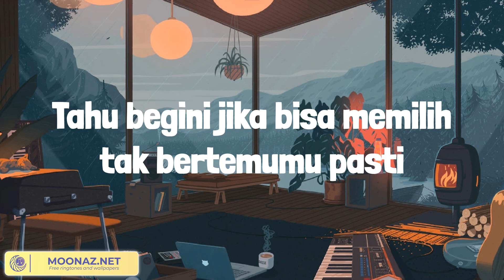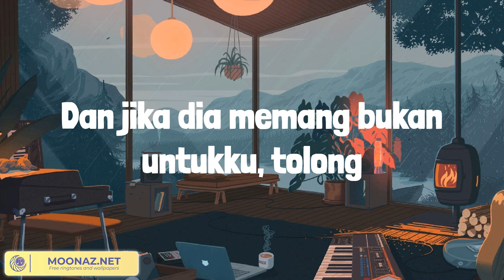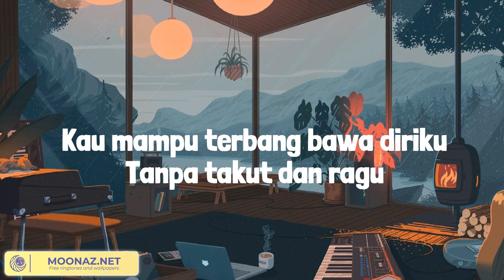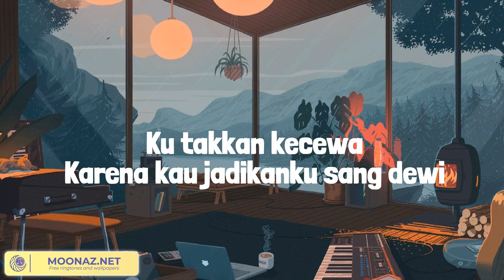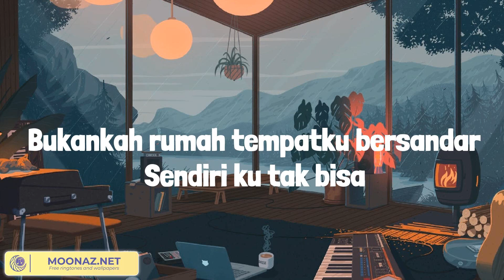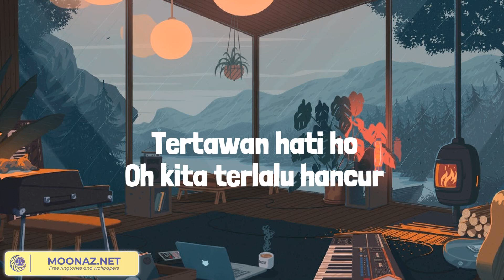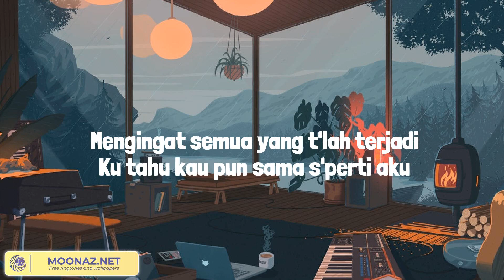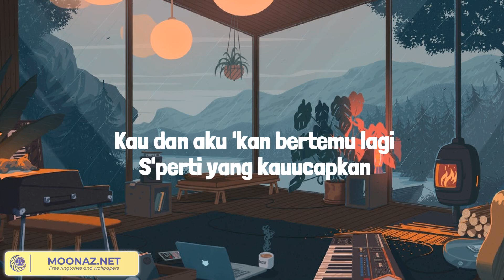Interaksi - Tulus (Lirik Mix) Sang Dewi, Tertawan Hati, Tak Ingin Usai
Lirik:
Manalah ku tahu datang hari ini
Hari di mana ku melihat dia
Yang tak aku bidik
Yang tak aku cari
Duga benih patah hati lagi
Tahu begini jika bisa memilih tak bertemumu pasti
Itu yang kupilih
Jika bisa kuhindari garis interaksi
Itu yang kupilih
Ingin bawanya ke tempat-tempat indah
Tipikal klise ingin tahu pikirnya
Entah ini ingin, entah ini sayang
Si hati rapuh tantang wahana
Oh, lagi-lagi aku yang tak berkendali di oasis sendu
Itu yang kupilih
Aku yang tak kuasa mengendalikan hati
Tak semua kupilih
Alam dan seluruh energinya
Apa dalam ciptanya ada aku
Bila bukan untuk aku
Hindariku dari patah hati itu
Jika dia memang bisa untukku
Sini
Dekat dan dekatlah
Dan jika dia memang bukan untukku, tolong
Reda dan redalah
Reda dan redalah
Reda dan redalah
Atau mendekatlah